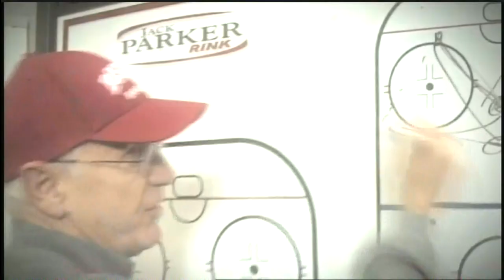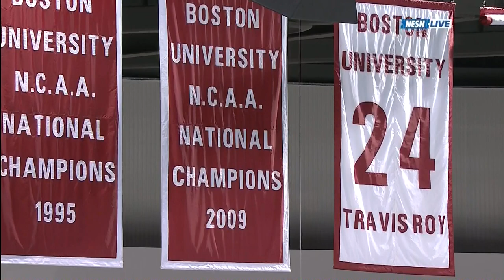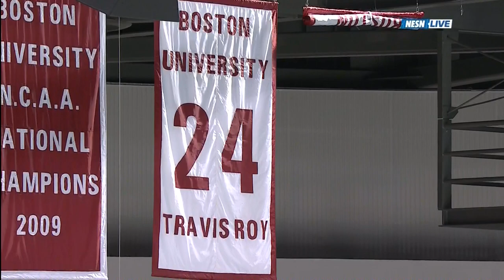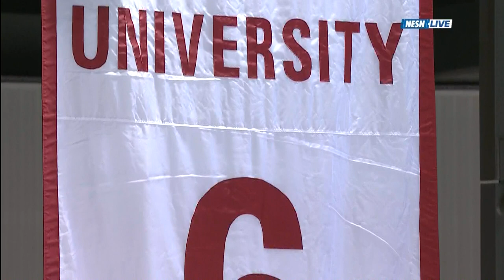Jack Parker Boston University Jersey Retirement Ceremony - 02/28/2014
The Jack Parker Boston University Jersey Retirement Ceremony that was televised on NESN on Friday, February 28, 2014 from Agganis Arena.